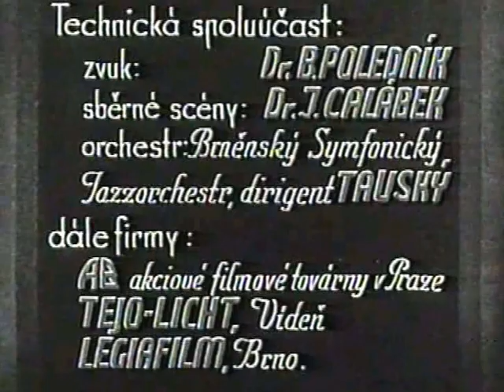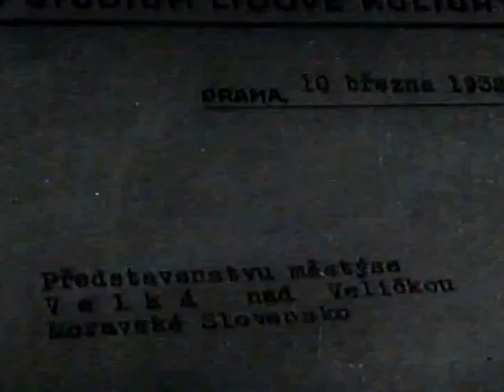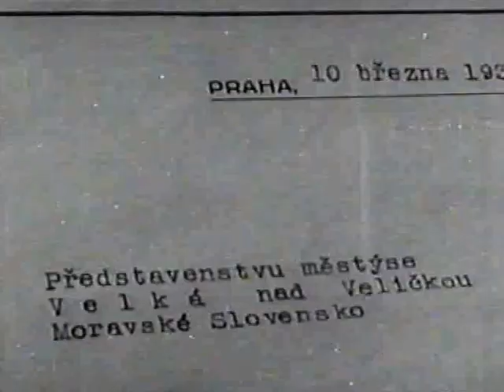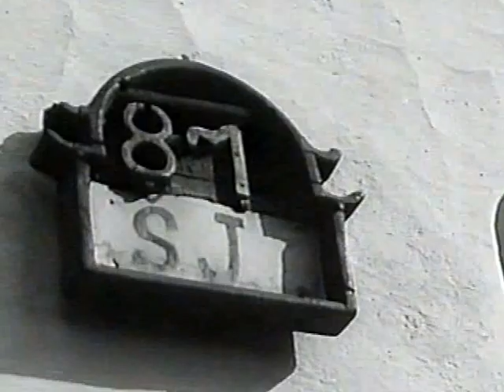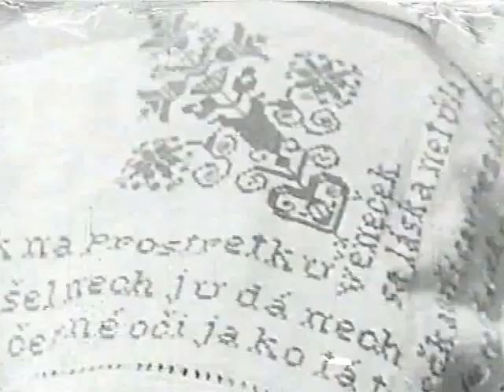Mizející svět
Dokumentární film zabývající se světem lidové hudby od Vladimíra Úlehly.